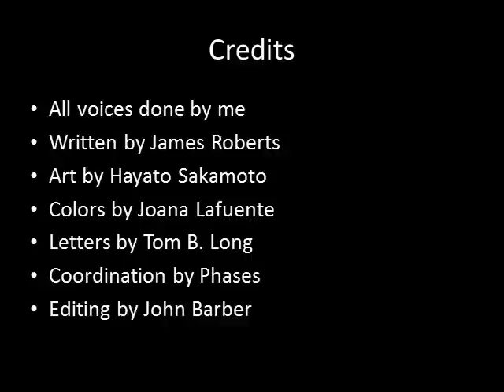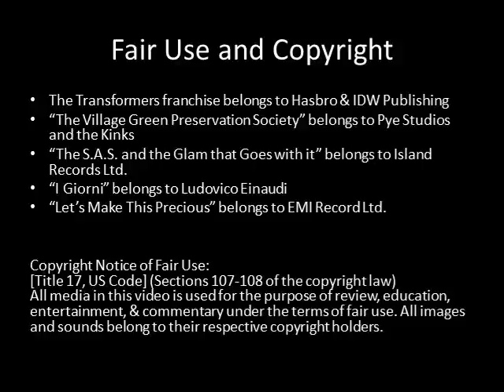Transformers The Permanent Revolution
IDW Publishing's "The Transformers: More Than Meets The Eye" issue #39.

In all honesty, this is not a perfect video by any stretch of the imagination.  There are some mistakes here and there, and I'll hopefully get to fixing them somewhere down the line.

Still, I hope you all enjoy this and have fun.